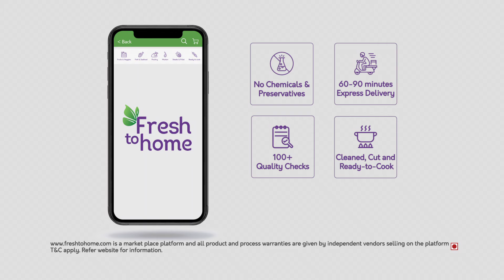Hassle-free, fresh chicken, FreshToHome app se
Forget the inconvenience of stepping out to buy chicken. It’s time to cook fresh chicken, hassle-free. Order home farm-fresh cuts of chicken, mutton, fish and seafood, FreshToHome app se.

Why choose FreshToHome?
Because our products:
- are always Fresh. Never Frozen.
- are free of harmful preservatives, chemicals, antibiotics or any such additives.
- are certified antibiotic-residue free by Asia's top labs
- are hygienically cleaned, cut and packed at our factories
- come straight from the source
- come with the option of Express Home Delivery
- come in 2000+ variants
- pass through 100+ quality checks
- are loved by 20 lakh customers